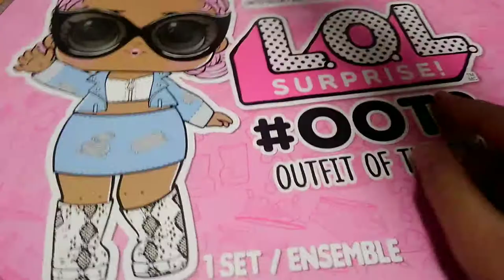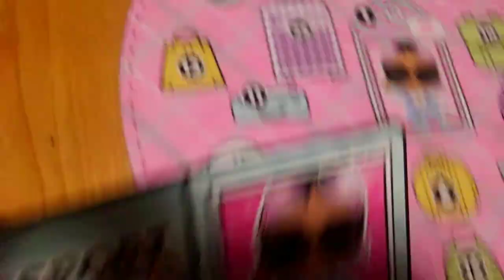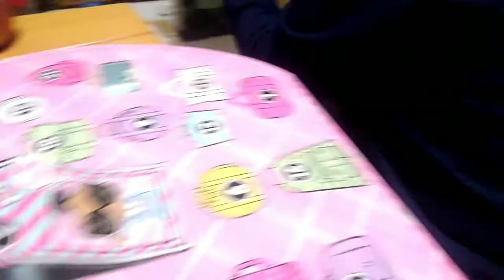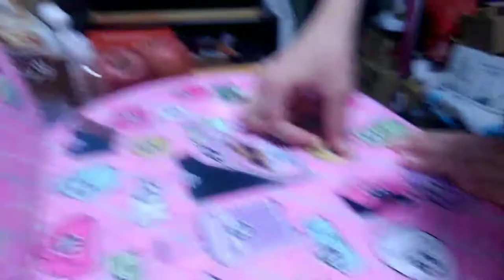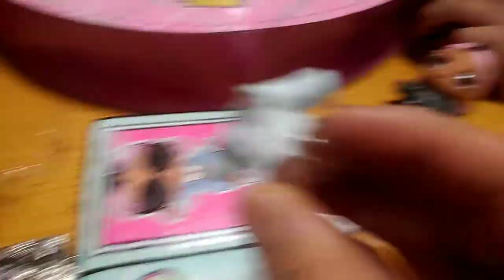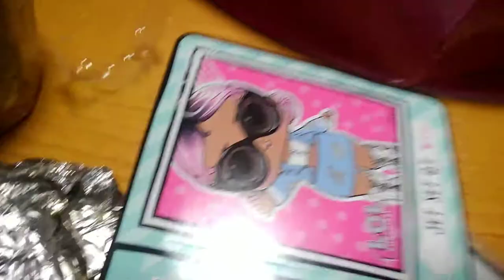L.O.L. SURPRISE! OOTD 開封 エルオーエルサプライズ ！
L.O.L. OOTD 1から9までゆっくり開けて紹介しています。

・・・追記
25から逆順に開けていった動画が消えてしまった！
お片付け動画で紹介できると思います。